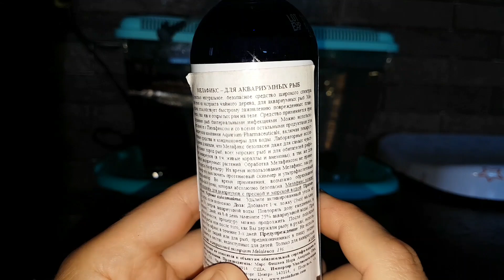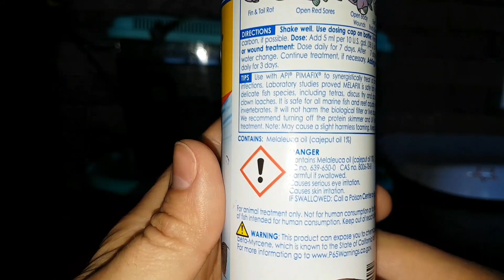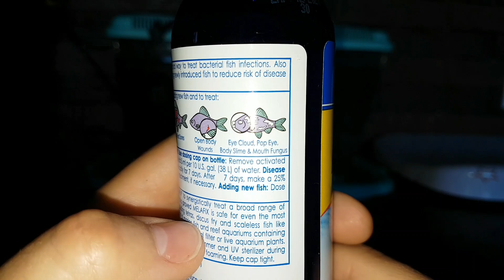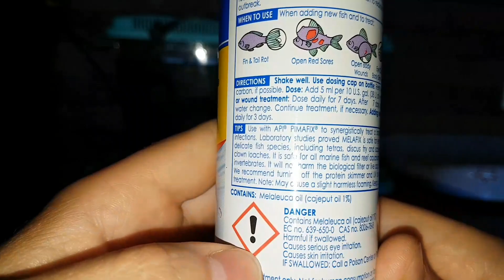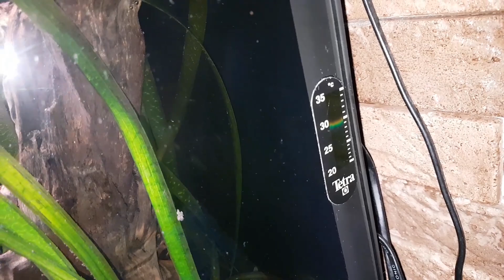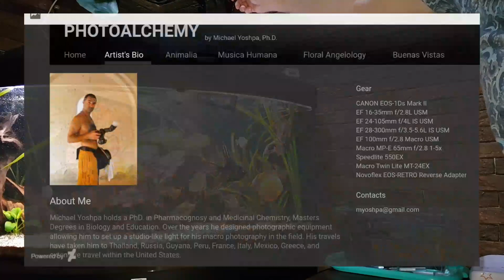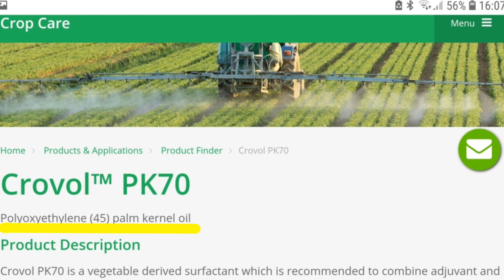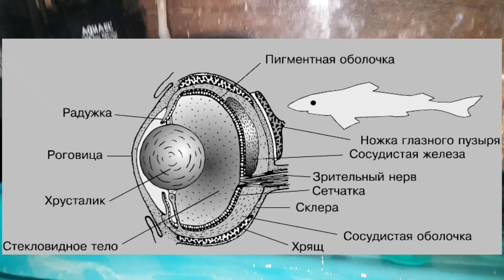Пучеглазие (Экзофтальм). Полный курс лечения Мелафиксом (MelaFix).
Пучеглазие (экзофтальм) у рыб. Полный курс лечения Мелафиксом (MelaFix).

Ниже указаны временные метки на основные смысловые части ролика:

0:11 Лечить или не лечить - вот в чём вопрос! Вместо предисловия.
4:13 Заболел барбус Денисона.
4:35 Основные причины пучеглазия (экзофтальма) у рыб.
5:45 Выбор лекарства, оборудование отсадника, схема лечения.
7:08 Что такое Мелафикс и из чего он изготовлен? Трудности перевода.
13:35 Как выглядит рыбка в 1й, 3й и 7й день лечения Мелафиксом.
17:56 Возвращение барбуса из отсадника в аквариума (8й день лечения).
20:03 Майкл Йошпа - изобретатель Мелафикса. Кто он такой?
22:45 Продолжение лечение Мелафиксом уже в общем аквариуме. Почему Мелафикс пенится?
26:15 Но вдруг всё пошло не по плану! Барбус гибнет!! На дне...
27:46 Ошибка аквариумиста.
28:49 1-7й дни второго цикла лечения рецедива заболевания Мелафиксом. ПОЛНАЯ ЖЕСТЬ!!
34:02 8й день второго цикла лечения Мелафиксом. Возвращение в аквариум. Адаптация слепого барбуса.
36:37 Как выглядит хрусталик рыбьего глаза...
37:32 Сможет ли выжить Гомер?
39:50 Подведение итогов. Плюсы и минусы лечения пучеглазия Мелафиксом.